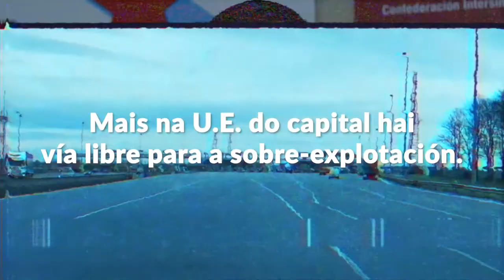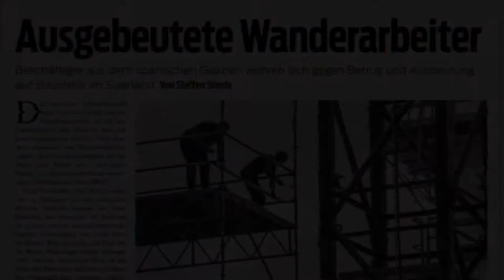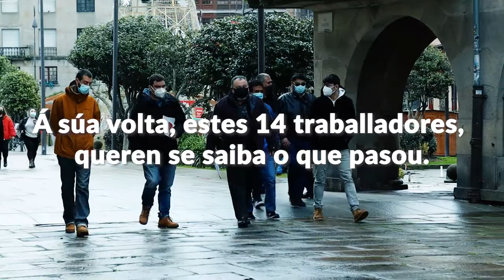Estafa e explotación de operarios galegos na Alemaña.